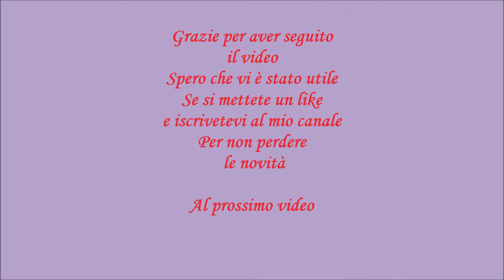Come fare un punto rilievo ai ferri. Punto a conchiglia a rilievo. Facilissimo e velocissimo.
Ciao a tutti. In questo video vediamo come realizzare un punto a rilievo molto bello , facilissimo e velocissimo . Lo abbiamo chiamato punto rilievo a conchiglia perché ha una forma molto simile a una conchiglia. E' una decorazione che potete usare per i diversi  progetti per sbizzarrivi un po'.
Per Realizzare questo punto si usano i punti base della lavorazione a ferri , alterniamo diritto e rovescio, useremmo  la tecnica del aumento delle maglie  al gettato , e lavoreremo  le maglie a diritto" lunghe ".

2^ Farò gli aumenti, gettati.
3^: Conchiglie si creano con lavorazione della maglia diritta "lunga"

Se avete di vedere anche altri tecniche di avvi ecco il link diretto:

Se invece volete vedere anche altri punti di rilievo da realizzare sempre facilissimo, felicissimi  e sopratutto molto belli ecco il link diretto

E se vi va mettete un like e scrivete qualche commento, ponendoci le vostre domande e le vostre idee per i nuovi video, saremmo felice a realizzarli per voi. Per noi molto importante sentire la vostra opinione. E sempre se vi va potete condividerlo con i vostri amici, se anche a loro piace passare il loro tempo lavorando a ferri. Grazie a tutti!